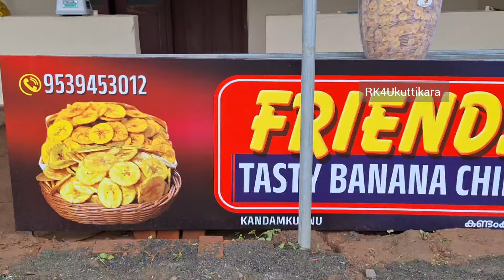വൈകുന്നേരം🤍ചായക്കടി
friends chips കണ്ടംകുന്ന്.opp grace clinic . തലശ്ശേരി ഇരിട്ടി ഹൈവേ.കുത്തുപറമ്പ്.